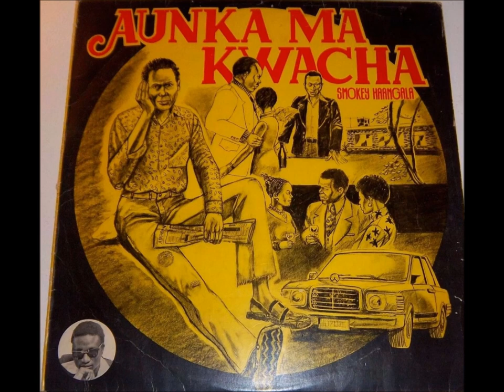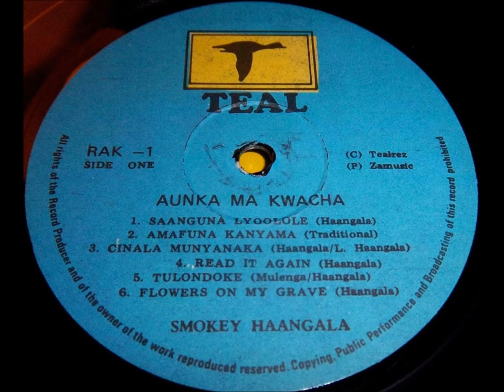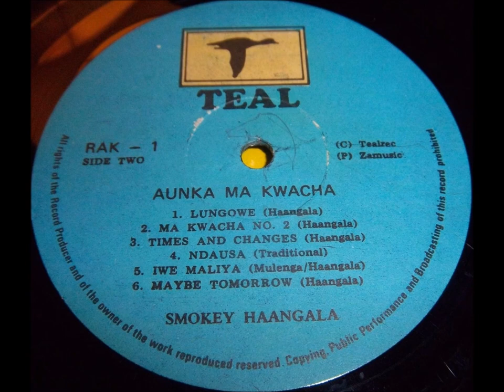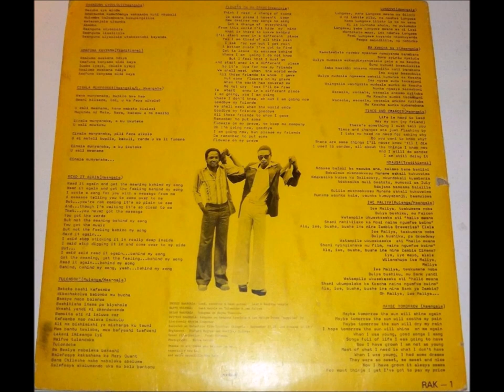Smokey Haangala - Aunka Ma Kwacha (Full Album | Zamrock)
Teal - RAK 1
Released In Zambia, 1976.

01 - Saanguna Lyoolole 0:00
02 - Amafuna Kanyama 2:39
03 - Cinyala Munyanaka 6:06
04 - Read It Again 9:22
05 - Tulondoke 12:45
06 - Flowers On My Grave 16:15
07 - Lungowe 19:54
08 - Ma Kwacha No. 2 23:29
09 - Times And Changes 26:35
10 - Ndausa 30:42
11 - Iwe Maliya 34:09
12 - Maybe Tomorrow 37:15